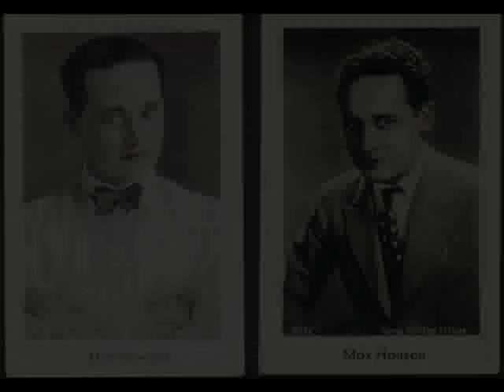Jewish Berlin Cabaret: Paul Godwin Orch. & Max Hansen, 1930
Paul GODWIN  (Pinchas Goldfein) born in Sosnowiec (Upper Silesia, Poland), died  1982 in Driebergen, Holland. He left
Sosnowiec as a teenage boy to go to warsaw, where he studiem violin in Warsaw Conservatory. After completing his studiem in Poland, he went to Berlin where he established his own little orchestra. After a few years, the band became one of  most popular  dance bands, known as Paul Godwin Jazz-Symphonikern (or: Paul Godwin Tanz-Orchester, Paul Godwin Künstler-Orchester). Under such names he recorded hundreds of  sides for the  Deutsche Grammophon and Polydor labels. After the Nazis took power in Germany in 1933, he manager to emigrate to Holland, where  -- as soon-to-be forgotten Polish-German  Jew -- he tried contunuing his performances as a violinist for the Dutch classical and symphony orchestras -- and never returnig to his hot-jazz 1920s repertoire.  He died  in 1982 in Driebergen, Holland in oblivion.

Max Josef HANSEN was born in Mannheim, Germany, but was raised by his step parents in Munich. His mother was a Danish Actress, Eva Haller, his father's name was von Waldheim. In his school days, he  sang at the Opera House, so he earned the nickname "The Little Caruso" Later he studied music and voice and got a job at the „Simplizissimus" cabaret in Munich. From 1914 he played Operettas in Vienna and became a friend of Franz Lehár.
Then, he went to Berlin to perform at the revues in Metropole Theater, where he skon became a  superstar of operettas, revues, cabaret and radio. He began acting in silent films from 1926 to 28. His first talkie was „Wien, du Stadt der Lieder" (1930) In 1932 he played with  Gitta Alpar in Die, oder keine (1932) ("She, or Nobody"). In 1933 when Nazis took power, he left   for Vienna, and later to Switzerland, Amsterdam, Oslo and Helsinki. After the war was ended, Max Hansen tried to return to the mainstream, but -- albeit his attempts to perform  with Zarah Leander (sic!)- he never regained hhis pre-war popularity. He died in Copenhagen, Denmark in 1961.

Recording: Paul Godwin Orch., Ges. Max Hansen - Was kann das Sigismund dafür (How Can Sigismund Help He's So Beautiful?) (Sanders/Schwarz/Gilbert) (aus:"Im weissen Rössl"), Grammophon 1930